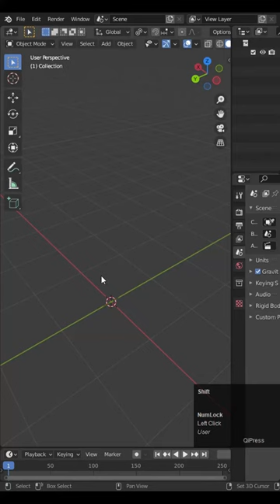Blender Modeling Just In 1 Minute | Blender Hard Surface Modeling | Quick Booleans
In this blender tutorial I have shown you to create quick Boolean on plan. These blender modeling tips and tricks will help you to improve your modeling skill.  I hope you will like this tutorial. If you have any questions related to hard surface modeling and blender then you can ask me, I will try to answer your questions.

ABOUT US